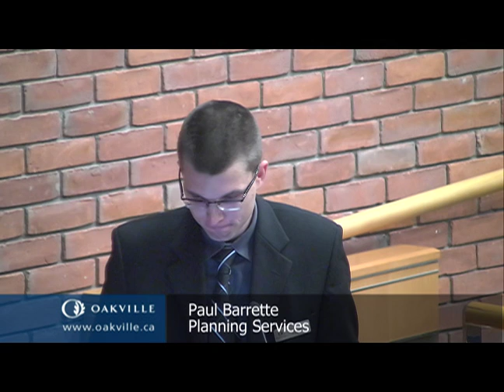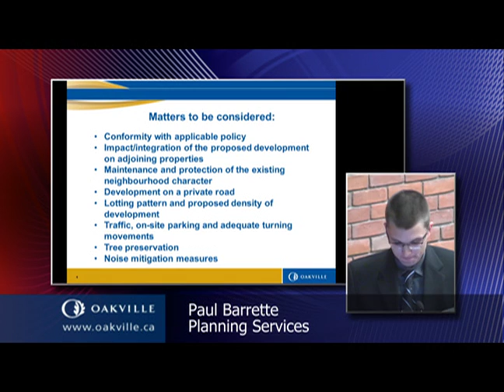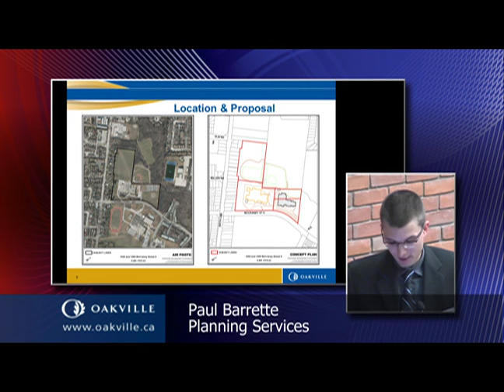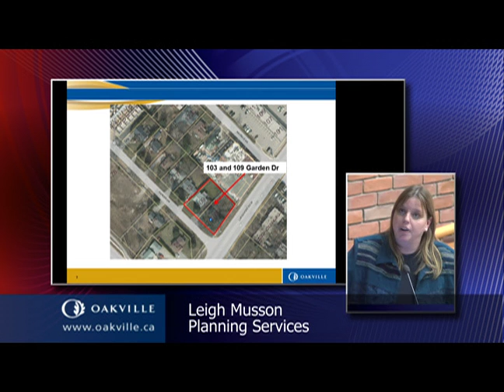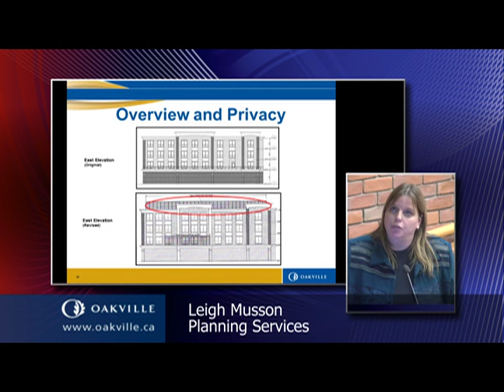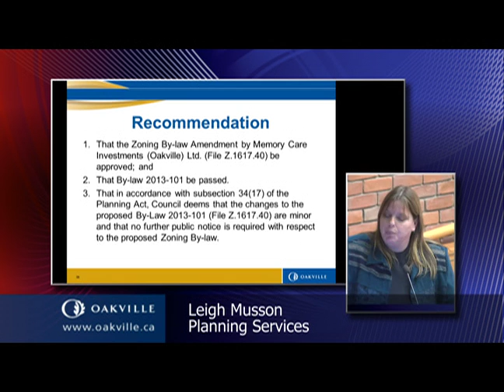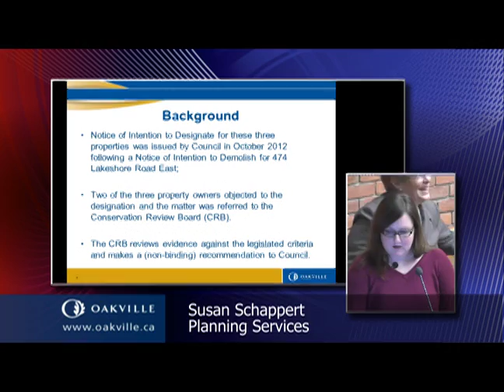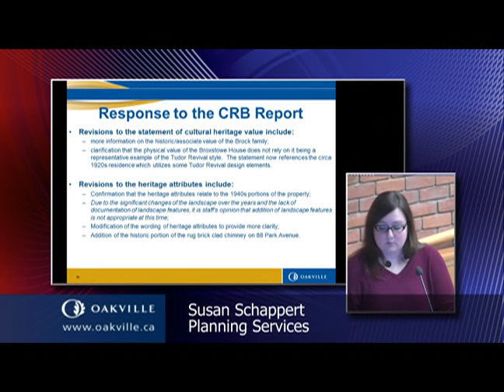Planning & Development meeting of November 12, 2013